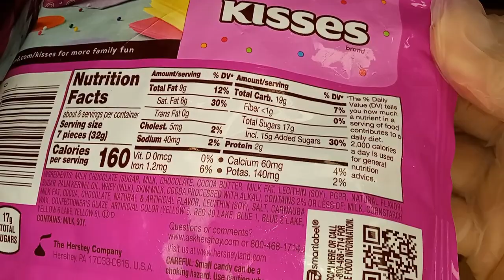Unboxin Doxin - Hershey's Kisses Rainbow Brownie